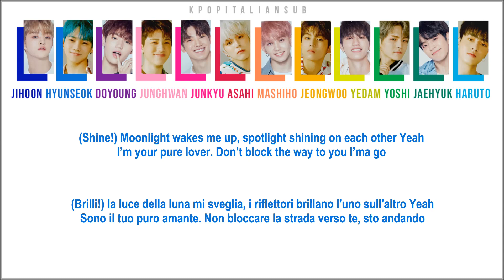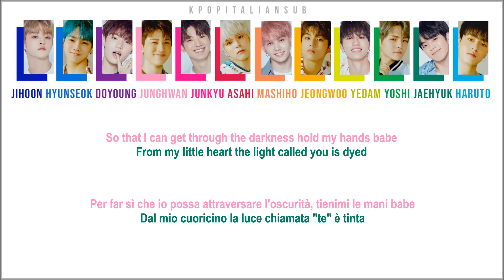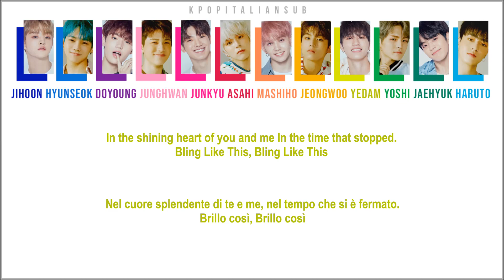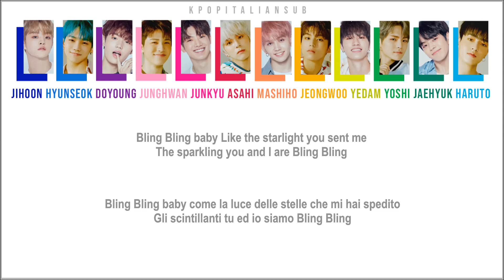[SUB ENG / ITA] TREASURE - B.L.T (Bling Like This)